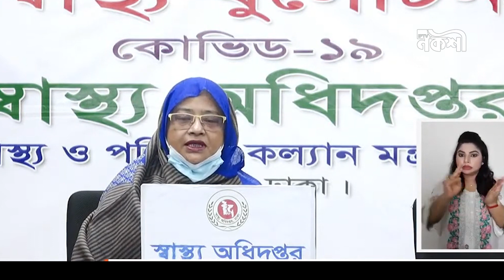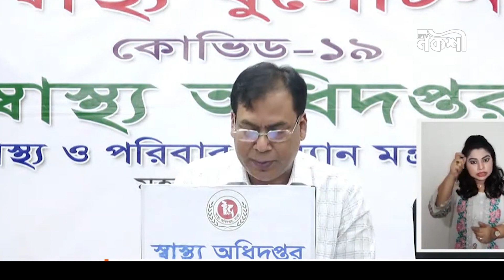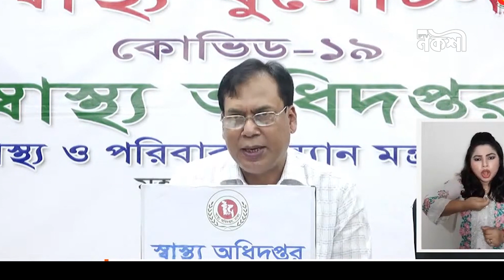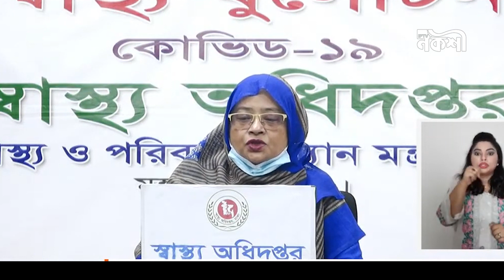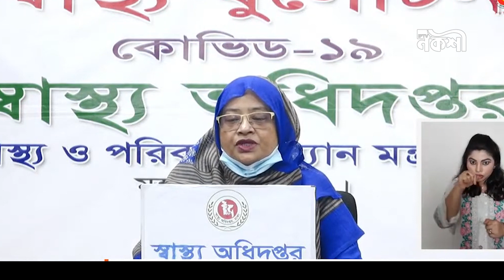করোনা থেকে বেঁচে ফিরে স্বাস্থ্য অধিদপ্তরের মহাপরিচালক যা বলেন | Corona News Update BD18 jun 2020